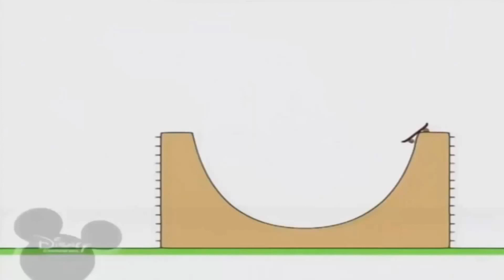Bruno The Great 29.08.2022 20:20 Disney Channel YouTube (3)